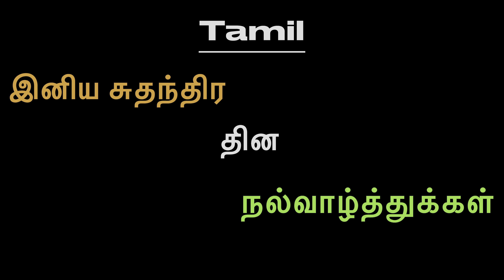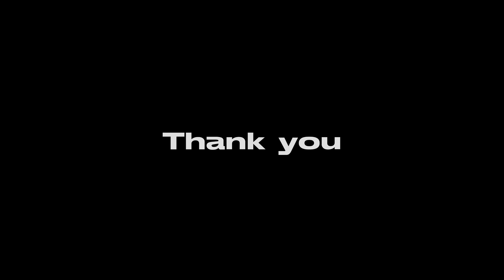Vande Matram Cycle Rally | Belagavi | Vlog No. 28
Namaskar Dosto in this video we had organised a cycling rally form RPD to Fort Lake in Belgaum for rest all information and fun , you can watch the full vlog